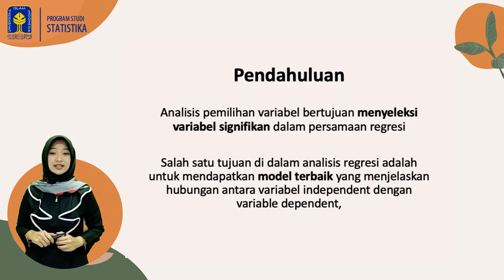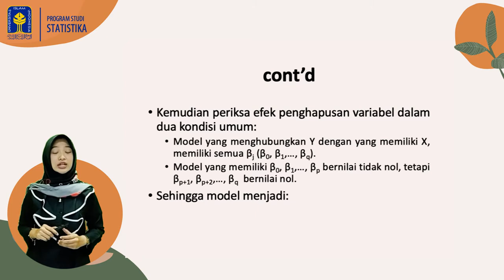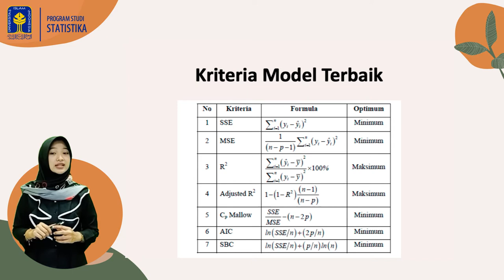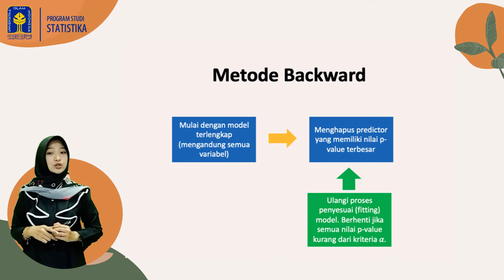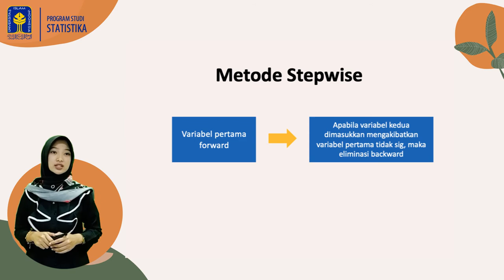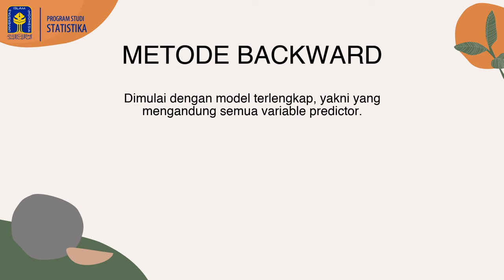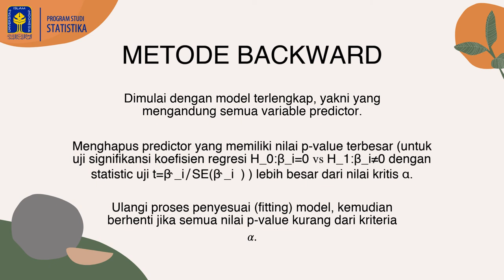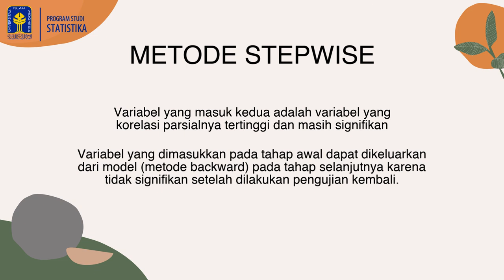Seleksi Variabel Model Regresi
Teori mengenai metode seleksi variabel dalam analisis regresi.

Table of Contents:

00:26 - Apa yang kita pelajari?
00:36 - Pendahuluan
00:56 - cont’d
01:18 - Rumusan Model Linear
02:01 - cont’d
02:50 - Kriteria Model Terbaik
03:18 - Metode Forward
03:52 - Metode Backward
04:42 - Metode Stepwise